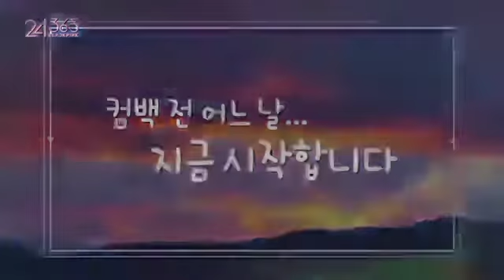BLACKPINK VLOG HIGHLIGHTS ❤❤❤❤